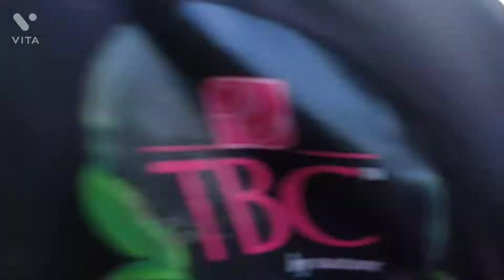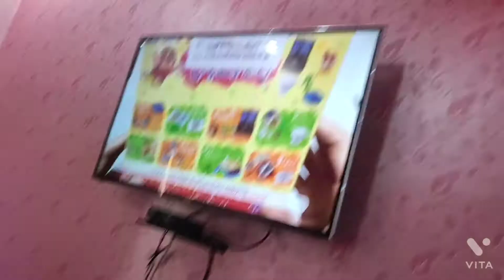Today's vlog ...Kumauni Holi ..part -2 ❤️♥️